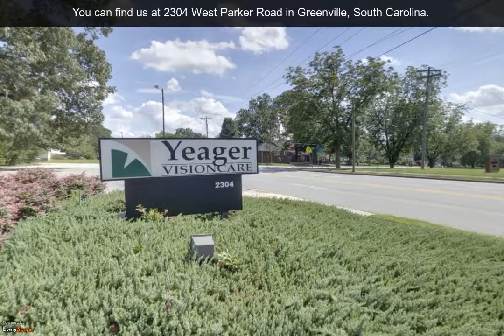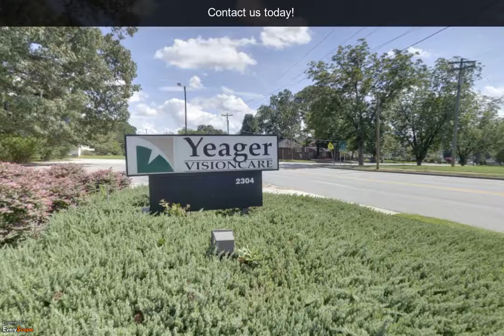Optometrist Greenville SC | Eye Care Optometry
If you or a family member is in need of the services of an Optometrist to address your eye care need ? you can receive personalized, optimum care through an Optometrist Greenville SC. Whether your need is an annual eye exam, need medical attention for your acute vision problem, or just want to change eyeglass styles, this Optometrist Greenville  makes it simple to find what you need.